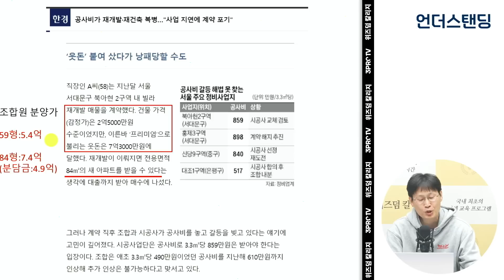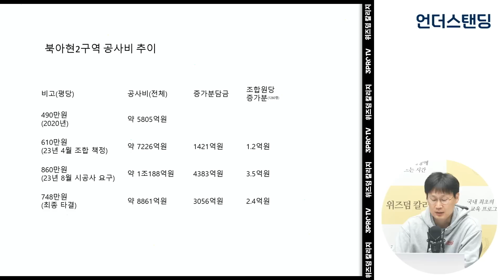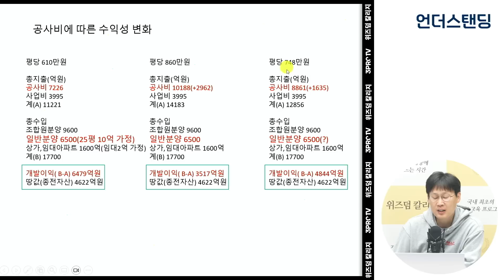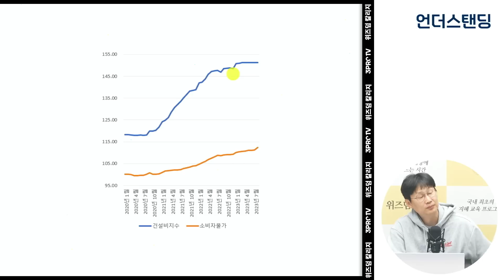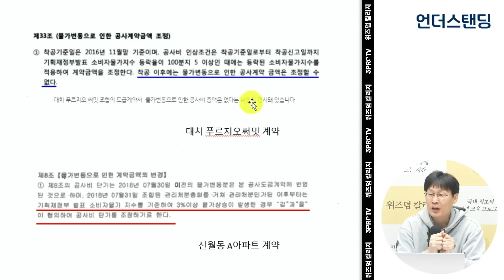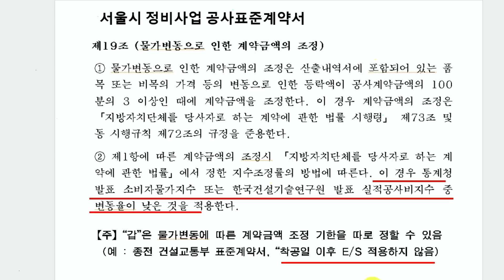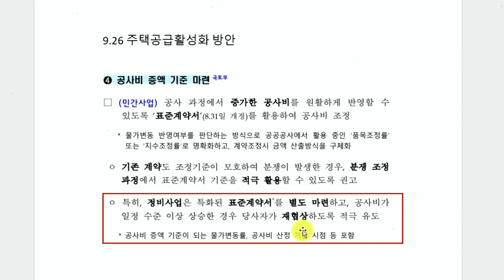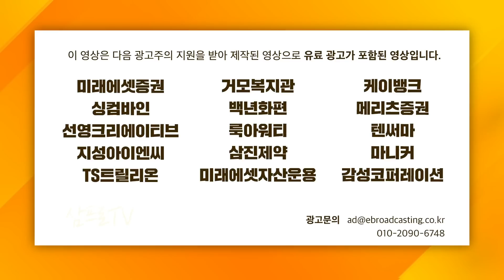집값 상승 부추기는 복병, 아파트 공사비 (언더스탠딩 장순원 기자)